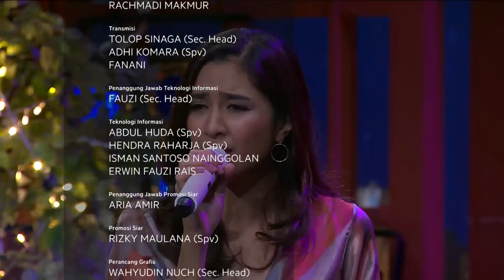Rizky Febian & Mikha Tambayong - Berpisah itu Mudah